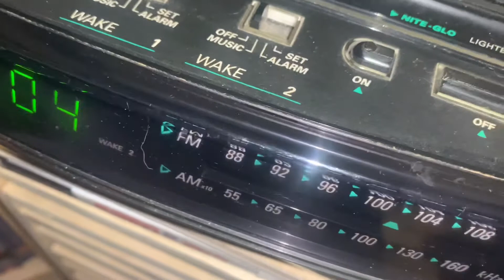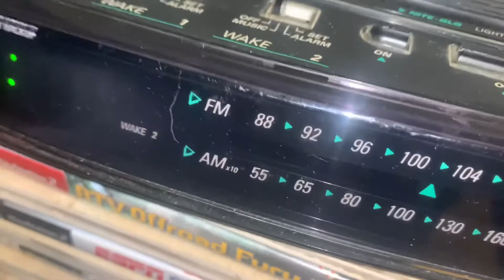WDRC FM 102.9 EAS Tornado Warning for Windham CT and Providence RI counties 11-13-2021 5:10 PM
Tornado Warning
National Weather Service Boston/Norton MA
502 PM EST Sat Nov 13 2021

The National Weather Service in Boston/Norton has issued a

  Eastern Windham County in northern Connecticut...
  Central Providence County in Rhode Island...

* Until 530 PM EST.

* At 502 PM EST, a severe thunderstorm capable of producing a tornado
  was located over Foster, or 7 miles northwest of Coventry, moving
  northeast at 50 mph.

  HAZARD...Tornado.

  Scituate around 505 PM EST.
  Smithfield, Burrillville and Glocester around 515 PM EST.
  Providence and Johnston around 520 PM EST.
  North Providence, Lincoln and North Smithfield around 525 PM EST.
  Pawtucket around 530 PM EST.

PRECAUTIONARY/PREPAREDNESS ACTIONS...

mobile home, or in a vehicle, move to the closest substantial shelter
and protect yourself from flying debris.